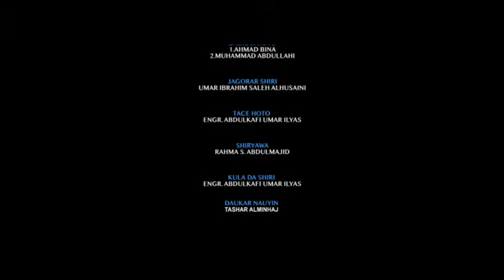Addini Da Matasa - Episode 6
Mal. Haruna Ibrahim